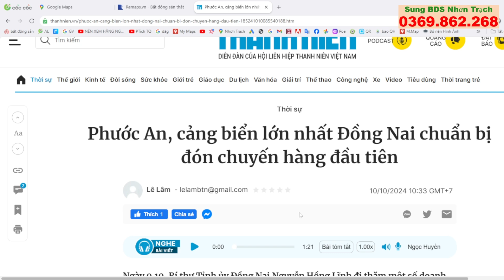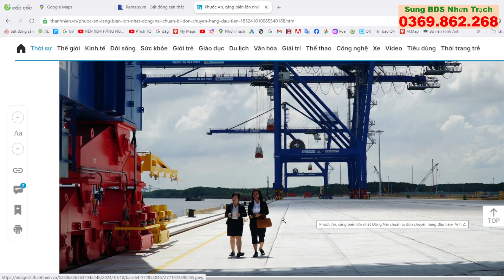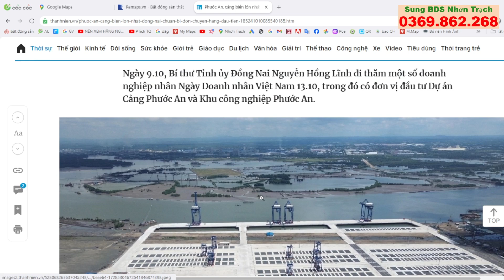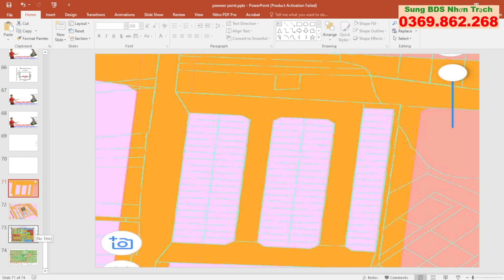"CẢNG PHƯỚC AN SẮP KHAI THÁC" khu vực nào được hưởng lợi - Nhà Đất Đồng Nai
Kênh Nhà Đất Đồng Nai chuyên quay video, phân tích về cung đường và dự án ở huyện Nhơn Trạch
🏦 Văn phòng bất động sản VKP: Tổ 32, Phước Thiền, Nhơn Trạch, Đồng Nai.
► Đừng quên LIKE, ĐĂNG KÝ và SHARE để nhận thông báo video mới nhất nha 👇👇👇